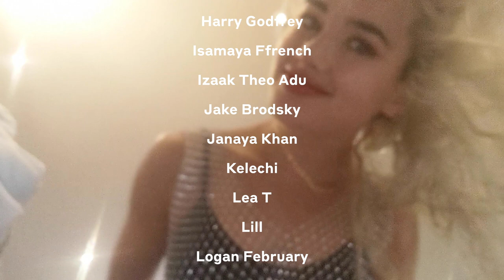Burberry: The Pride video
Burberry proudly reaffirms its long-standing support for the global LGBTQ + community, releasing the video of a special performance of Ultra Naté's "Free" song in celebration of love, solidarity and freedom.